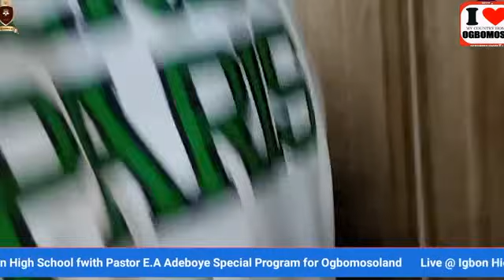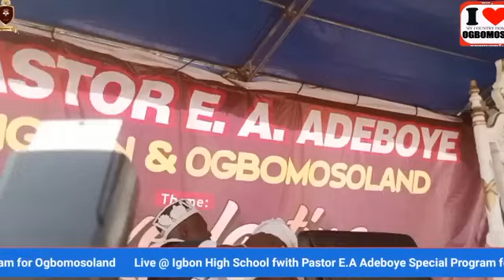pastor Enoch Adebayo Pada Si Ilu Ogbomoso, Ọba Ghandi Afọlábí Olaoyo, Pẹlu Adura Agbayori